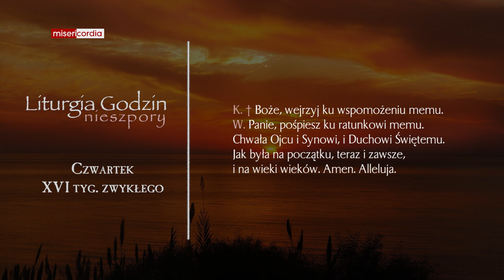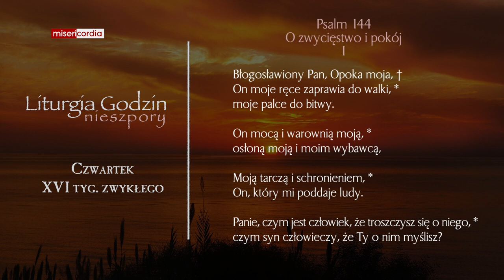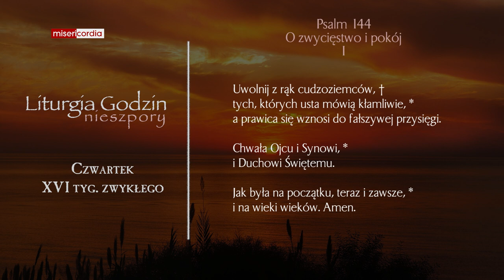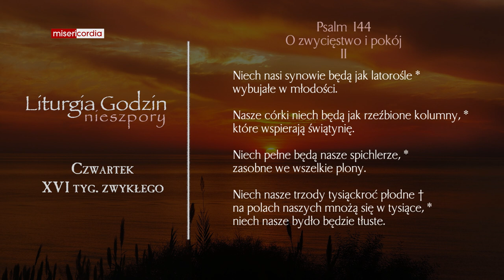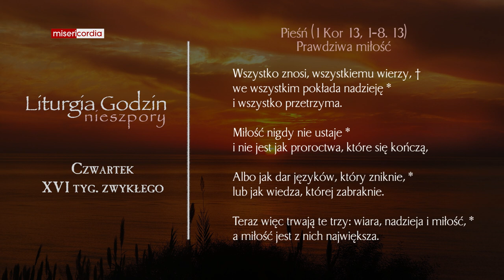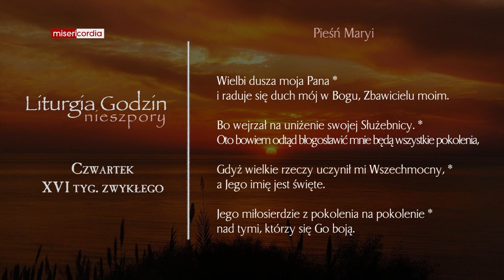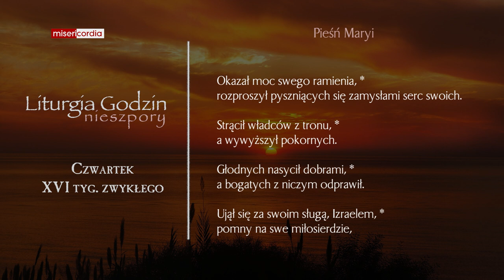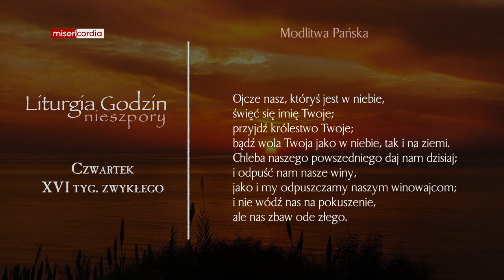Liturgia Godzin | Nieszpory | Czwartek, XVI tyg. zwykłego